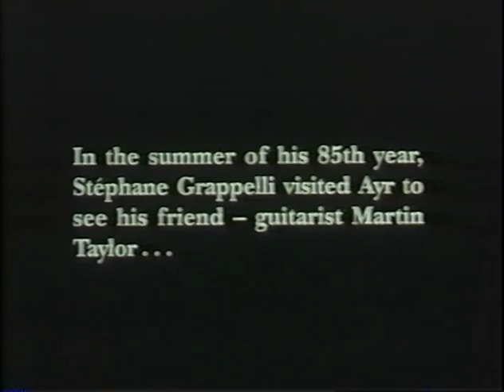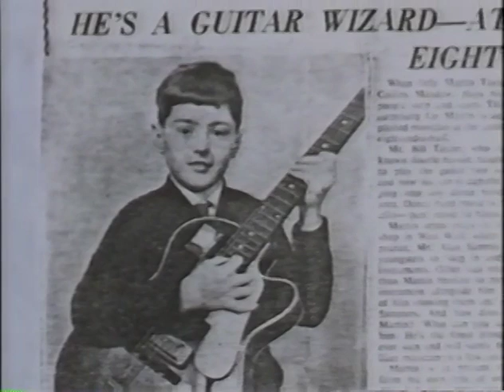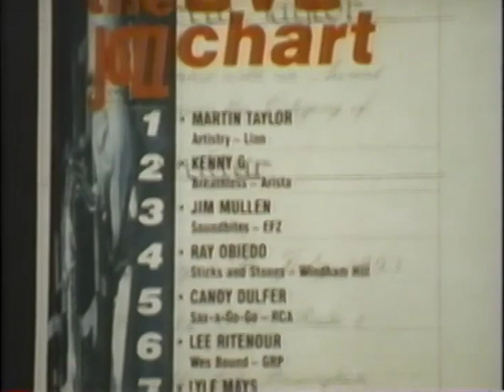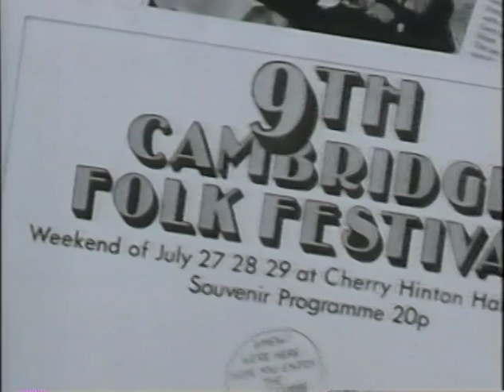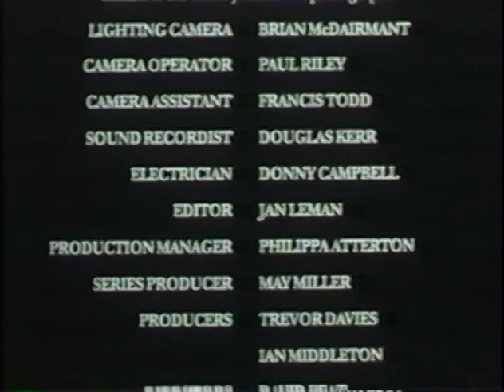Meeting Grappelli - Martin Taylor & Stephane Grappelli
Documentary about jazz violinist Stephane Grappelli and guitarist Martin Taylor.